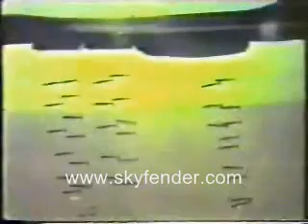B-1B Lancer Supersonic Bomber Aircraft